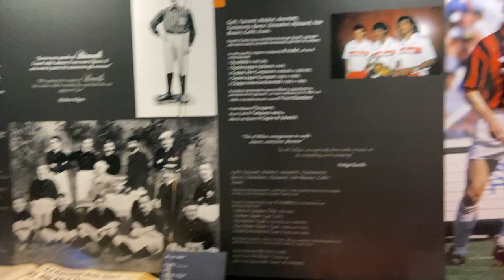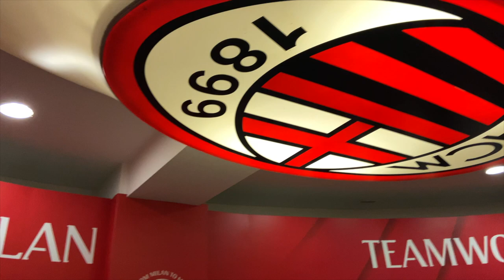MILAN VLOG #2 | MILAN CATHEDRAL, STADIUM TOUR AND MORE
Hey Lovelies
Today I'm taking around Milan visiting famous sights and also eating some Italian food on the way. Anyway love you all.

Shristi xx